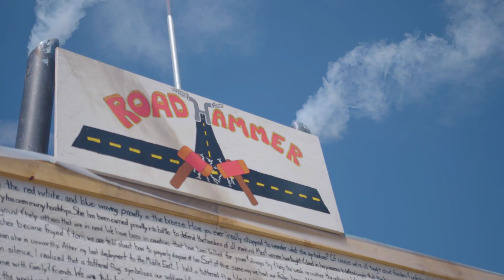WE Fest - The Ultimate Camping Experience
Inside the unique camping experience at WE Fest! See you at Soo Pass Ranch in Detroit Lakes, MN August 2-4, 2018.